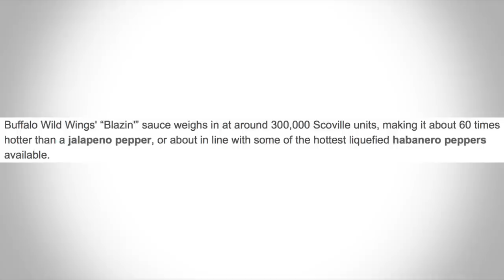BUFFALO WILD WINGS HOT WINGS CHALLENGE ft MARIALE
BUFFALO WILD WINGS CHALLENGE WITH MARIALE! Mariale and I are doing the blazin hot wings challenge from Buffalo Wild Wings!